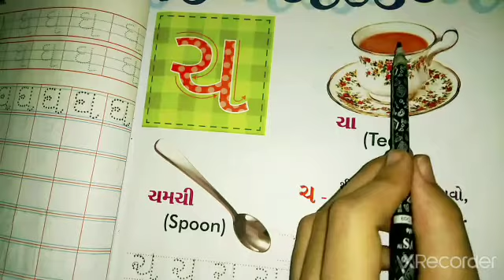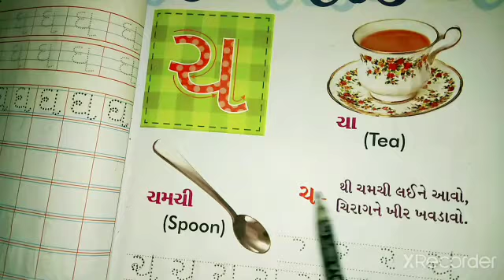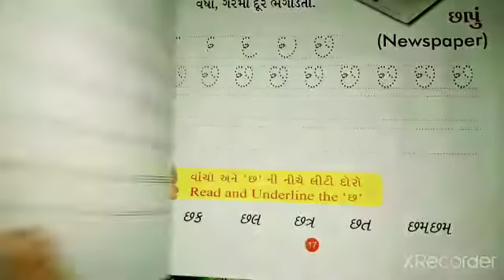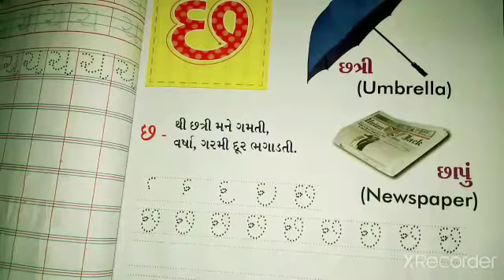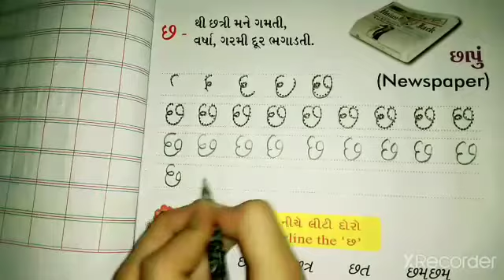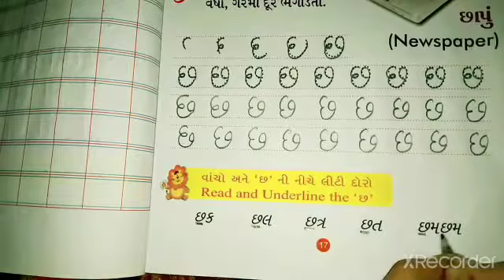STD-1 GUJARATI CH-4 PART-5 (ENG MED)